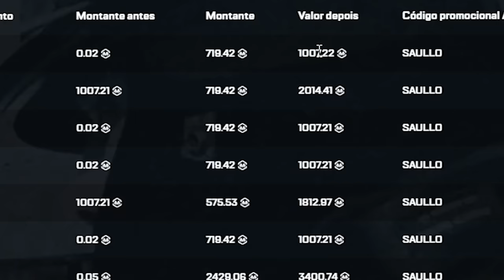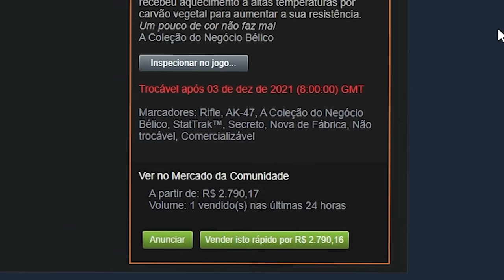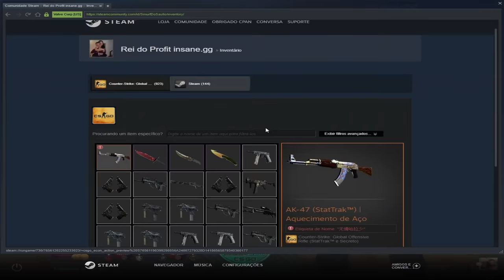Depositei $100 no CSGO e ganhei essa "BLUE GEM" 😱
Abri caixas de skins de CSGO e olha essa skin rara que ganhei

Counter-Strike: Glob